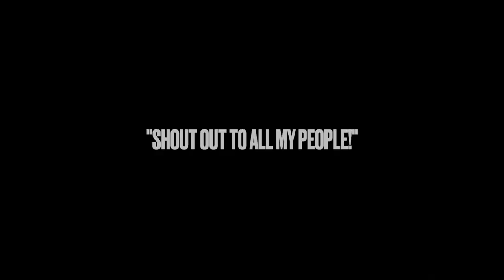Fusion X-Cel Performance - Combat Night - Kissimmee, FL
ORIGINAL EVENT WAS AUGUST 03, 2024

One week before my bday…

@fusionxcelperformance fighters know how to entertain like a MF (6 pros & 4 amateurs)

Via @combatnightmma & the city of Kissimmee, FL it was an amazing night

This video highlights 3 of the fights that I was able to capture:

1. Ariana Melendez

2. Sedric Louissant

& the main event fight…

3. Angel Mercado

Amazing event and salute to all of the fighters that got in that octagon & risked their lives 🫡🏁

Extra thanks to & music by @jwill1224